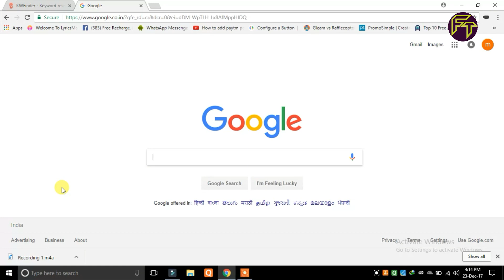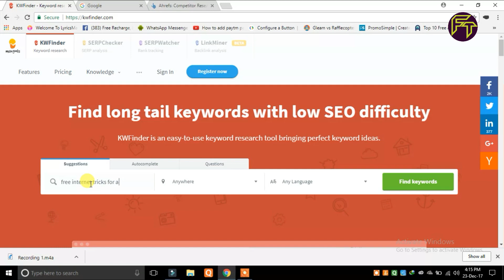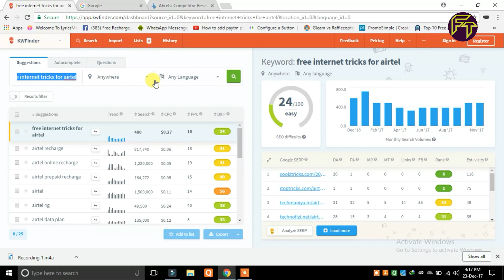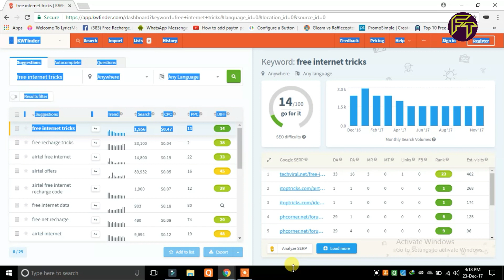How to Find Best Keywords to Rank on Google | Seo Tutorials | Hindi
Hello Dosto,
Iss Video Mein Maine Aapko Bataya Hai Kaise Aap Apne Website Ko rank Karwa Sakte Hai Apne Best KeyWords Ko Lekar & Aapko kuch Websites ke Naam Diye Hai
Jinko Ue krke Aap Aasani Se Google Mein Rank Kar Sakte Hai. Ummed Karta Hu Video Aapko Pasand Aayega Thank you.